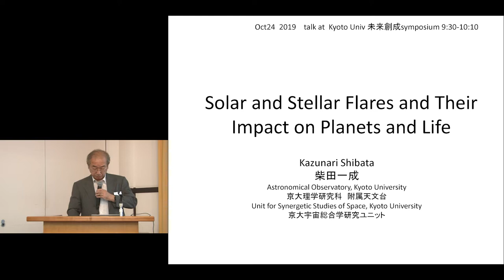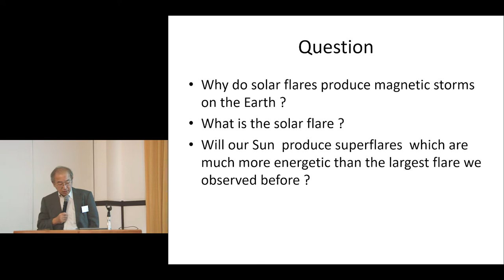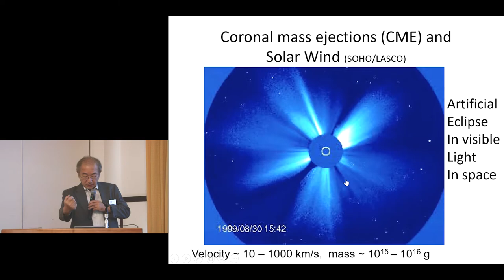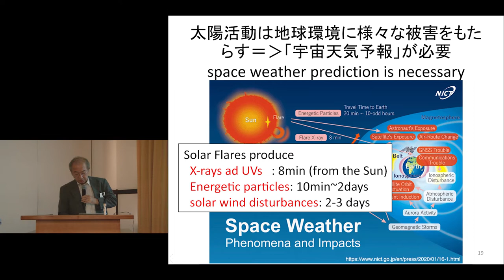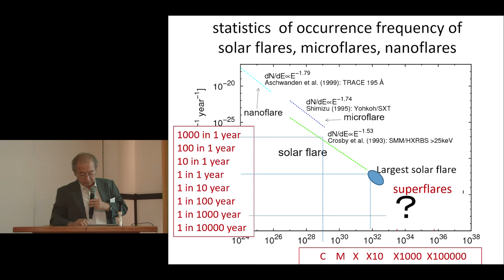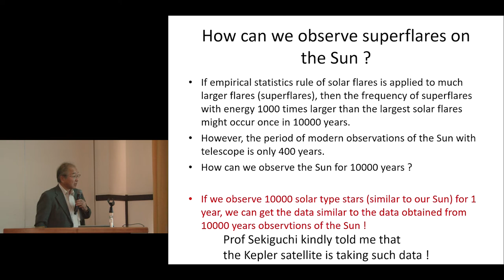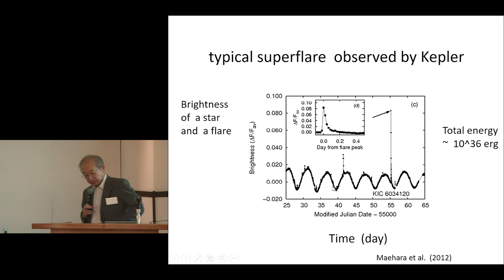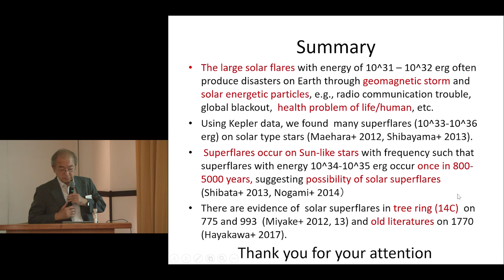Kyoto Univ. International Symposium on Advanced Future Studies Kazunari Shibata Oct 24, 2019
Kyoto University International Symposium on Advanced Future Studies

Astrobiology Session
Solar and Stellar Flares and Their Impact on Planets and Life
Kazunari Shibata（Kwasan and Hida Observatories, Graduate School of Science, Kyoto University）

October 24 (Thu.), 2019
Venue：Clock Tower International Conference Hall III, Kyoto University